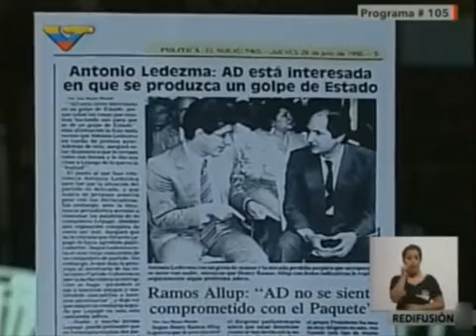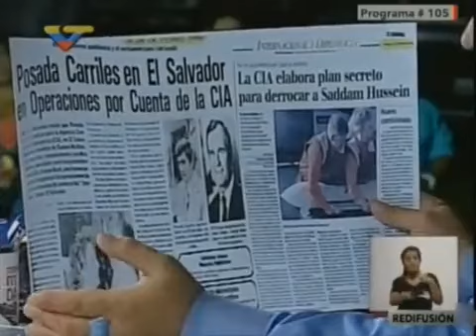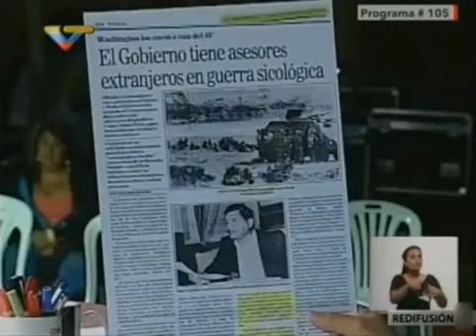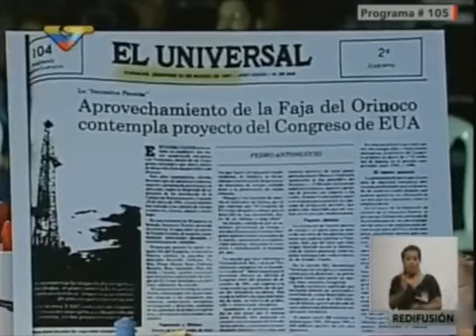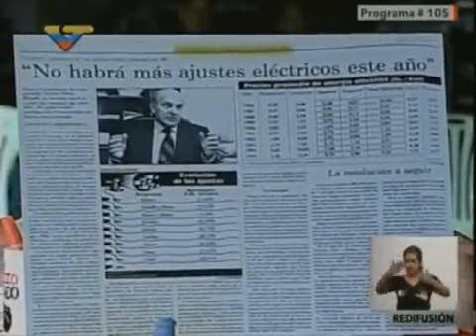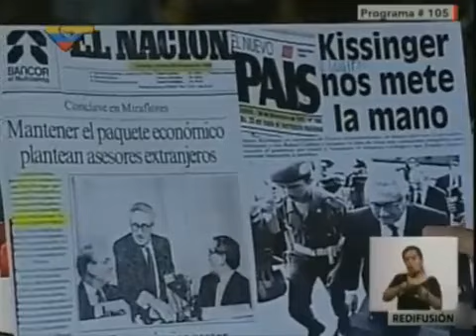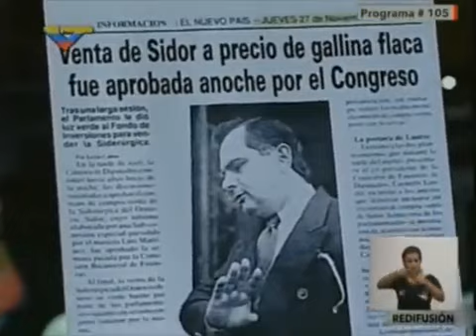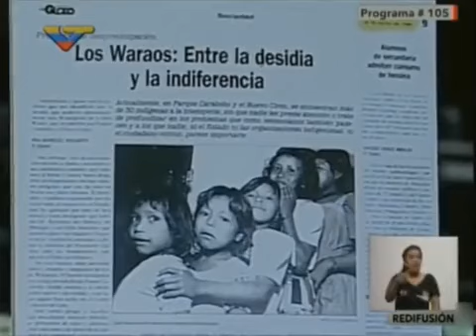Tunel del Tiempo Con el Mazo Dando 27-04-2016